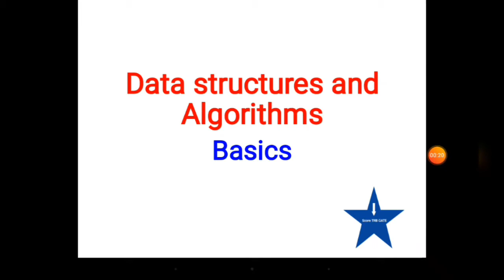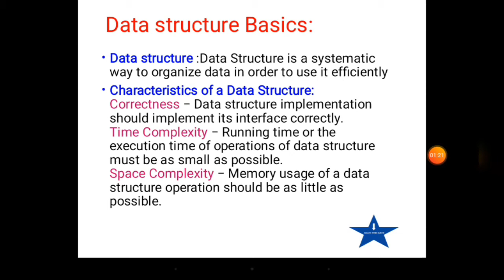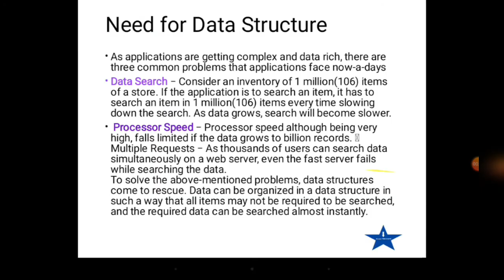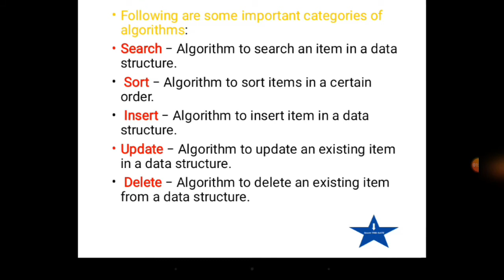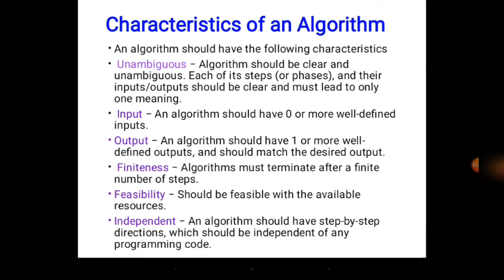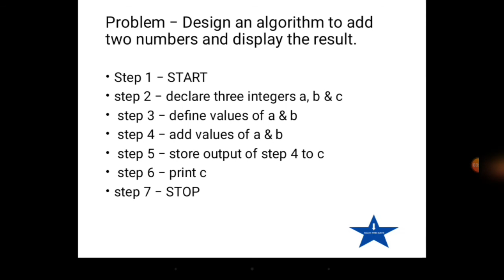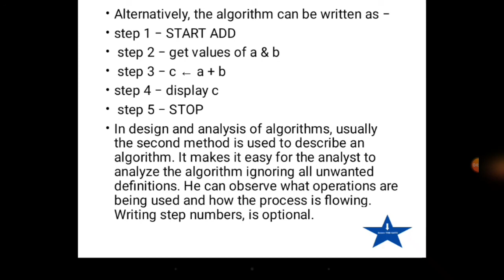Introduction to Data structures and Algorithms tamil | TRB Polytechnic |kaniniulagam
Introduction to Data structures and Algorithms | TRB Polytechnic | Data Structures tamil tutorial

In this video discussed about, Basics of Data structures.
Why we need data structures